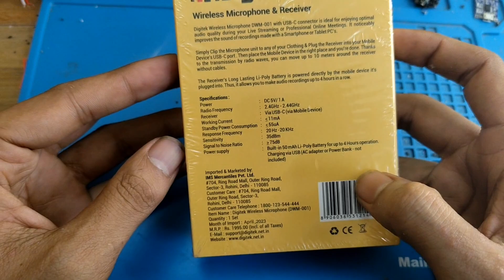Digitek Wirless Mic At 899 || Best Mic And Better Than Boya 🔥🔥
buy link- Digitek (DWM-001 Wireless Microphone & Receiver with Type C, Compatible for Noise Cancellation Mic Suitable for Vlog You Tube Live Streaming Video Recording and More

for iphone- DigiTek (DWM-002) Wireless Microphone & Receiver with 8-pin Connector for Noise Cancellation, Fast Charging, Suitable for YouTube Vlog, Live Streaming, Video Shooting & More